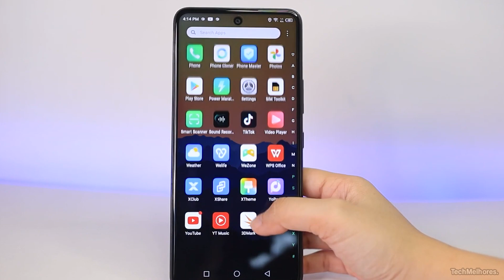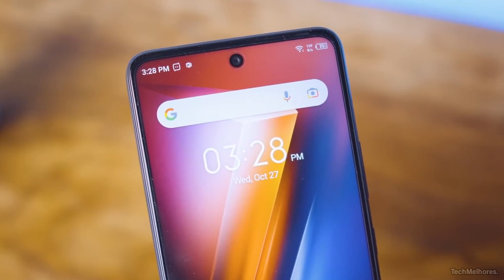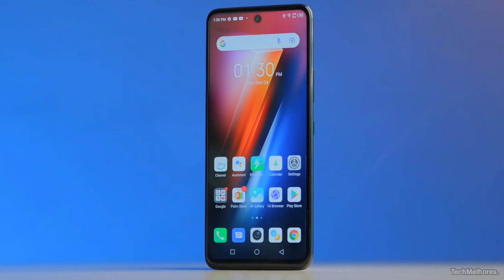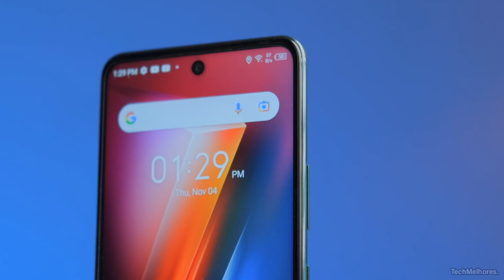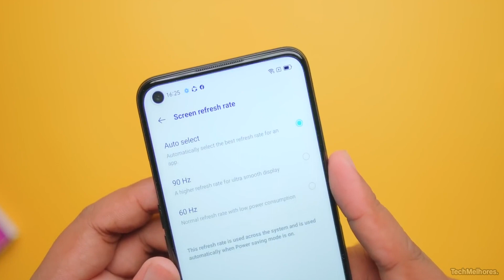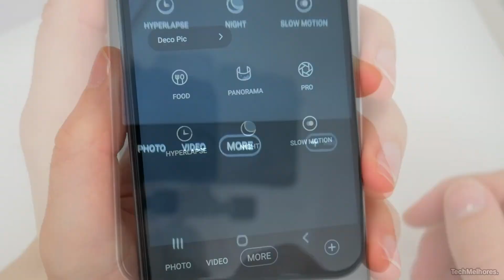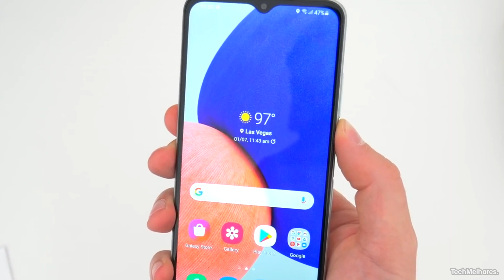OS MELHORES CELULARES BARATOS com 6GB DE RAM (2023)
Conheça os melhores celulares custo benefício com 6GB de RAM pra você comprar em 2023. São celulares potentes que rodam jogos e tem as melhores câmeras, além é claro de serem celulares bons e baratos de verdade.

👉 LINK DOS CELULARES
1. Infinix Hot 11s
2. Realme 9i
3. Samsung Galaxy A22 5G

👉 Celulares Baratos em Promoção

Todos os celulares testados neste vídeo possuem um desempenho potente para jogos, não travam e ainda tem uma câmera boa. Inclusive um deles vem equipado com internet 5G, mostrando que são celulares novos e cheios de tecnologia.

00:00 - Celulares com 6GB de RAM
00:32 - Infinix Hot 11s
03:19 - Realme 9i
05:52 - Samsung Galaxy A22 5G

Pra fazer um bom review nós analisamos diversos pontos, como por exemplo o desempenho em jogos, a qualidade das câmeras, o suporte a NFC e 5G, e também a capacidade da bateria.

Todo mundo quer um celular barato e potente com 6GB de memória ram, por isso que este review é perfeito pra você. Celulares com Android são muito potentes e possuem câmeras espetaculares.

Nota de transparência: Acessando os links acima o canal pode ganhar alguma comissão das lojas indicadas. Isso não influencia nossa opinião e não gera custos adicionais para o usuário, porém ajuda o canal a crescer.